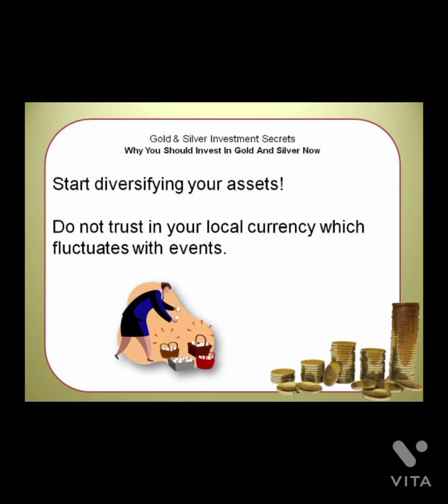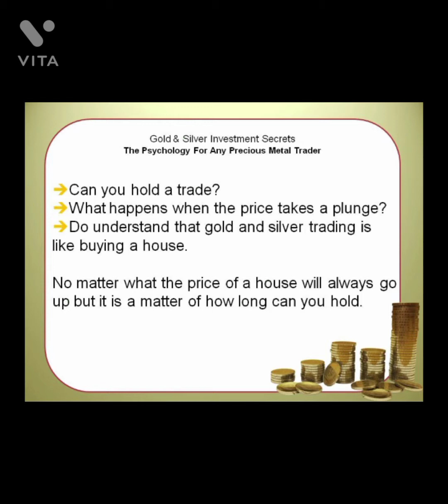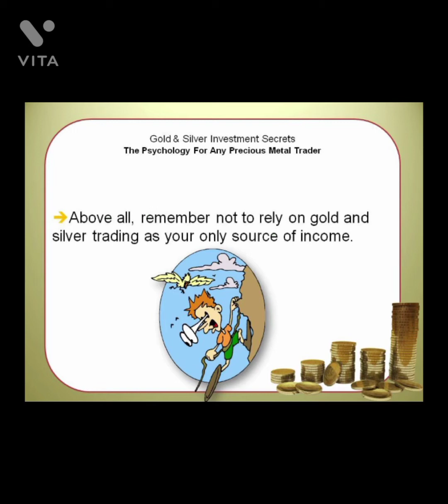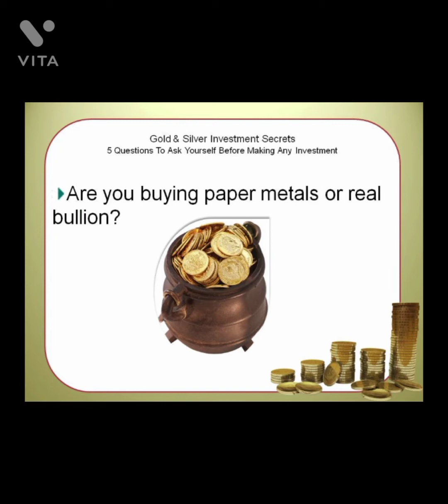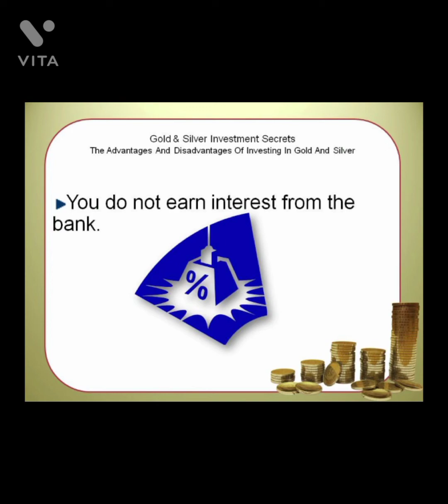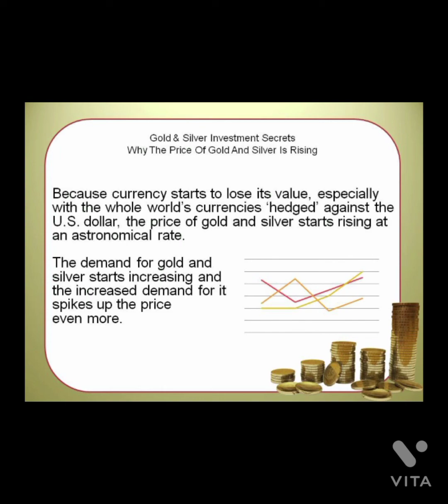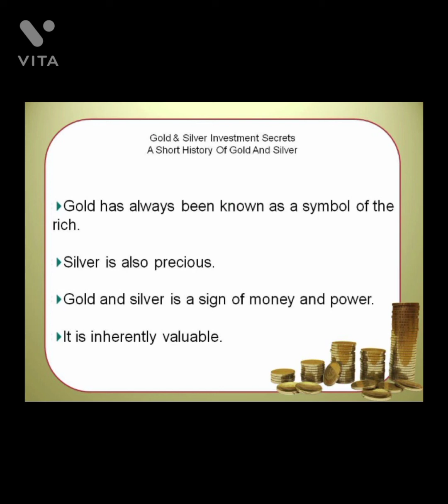become a millionaire from this Gold & Silver Investments course 💯% Free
become a millionaire from this Gold & Silver Investments course

About Course: A 100% free video course that is easy to learn with an extraordinary income plan. A must-watch video for all age groups which anyone can learn in just a few days. Grab this opportunity without wasting one more second. You will not be disappointed that is for sure.